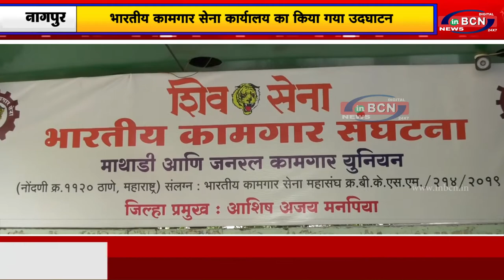शहर में भारतीय कामगार सेना कार्यालय का किया गया उदघाटन